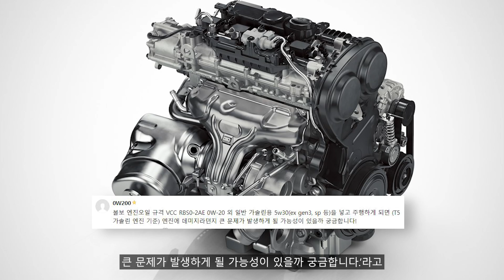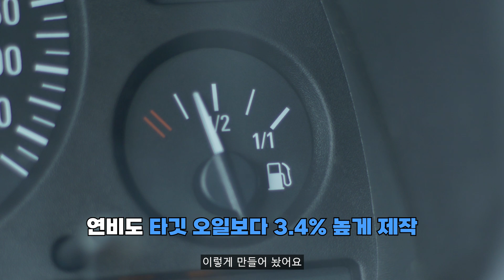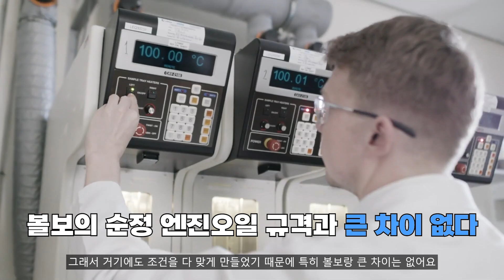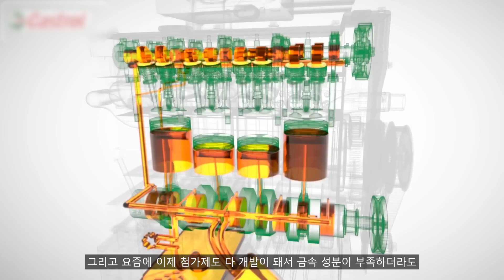ep.82 볼보 규격 구하기가 힘들어요. 쉐보레 GM 덱소스 엔진오일을 써도 될까요?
볼보 엔진오일은 어떤 걸 사용해야 할까요?
볼보 순정 엔진오일, 구하기 어려우셨던 분들 많으시죠?
아무거나 쓰기엔 불안하고, 순정 엔진오일 구하기는 힘들다 ㅠㅠ
그런 분들을 위해 다른 엔진오일을 사용해도 되는지 박사님께 여쭤봤습니다!

- 볼보 차주
- 볼보 구매 예정
- 볼보에 관심 있는 분
- 차에 관심 많은 분

이라면 무조건 봐야 하는 영상!

0:00 볼보 순정 엔진오일 말고 일반 가솔린용 엔진오일을 써도 되나요?
0:45 볼보 엔진오일 규격은?!
2:15 볼보 엔진오일 대신 dexos GEN3 사용 가능할까?
2:44 유럽 규격과 미국 규격의 엔진오일 간 호환성이 걱정돼요ㅠㅠ
3:28 엔진 보호에는 00 규격이 더 나을 수 있다?